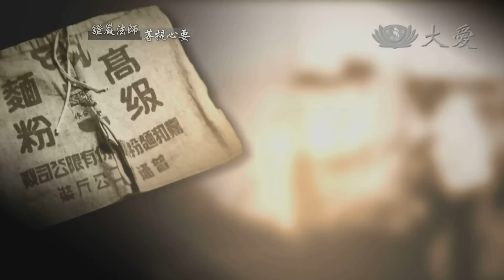【證嚴法師菩提心要】預告 - 20140913 - 拔苦工程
證嚴法師菩提心要9月13日播出 【拔苦工程】
重播：9/14(日)08:00　9/20(六)01:00

曾是慈濟照顧戶的許秋霜：
那時一天要做兩份工作，晚上回到家真的是滿累的，小孩子又吵，也曾有想不開的時候，感覺很無助。我最感動的就是，楊清貴師姊這十年來一路陪伴，一直拉拔我出來，她是我背後有力的推手，真的很感恩。

曾是慈濟照顧戶的楊銘武：
在我遇到困難的那個時候，慈濟人總是在我旁邊，伸出手來幫忙。所以現在的我，也要成為能夠助人的人。

在最需要的時候，是慈濟人張開了關懷的雙手，提供生活的幫助，以及心靈的陪伴，近五十年來不曾間斷。

慈濟訪視志工 謝霜玉
我們都是用很真誠的心在陪伴，願意把他當作家人，因為我們了解到這就是因緣。我們碰到的案家，就是跟我們有緣，只要他願意接受，我們都會陪伴。

從1966年至今，慈濟志工擁抱苦難人的悲心願行，感動了無數善士一起加入，更有許多手心向上的受助者，反轉手心，成為樂於布施的人間菩薩。

證嚴上人開示：
慈善的訪視菩薩們，真的是悲智雙運，既要慈悲，又要有智慧。所以佛陀要我們人人提高警覺、把握生命的價值，為人間付出、造福人間。我們時時都要在慈善工程中，讓在受苦難或者是在迷途中的人，能走得更平坦、更平安。

本週證嚴法師菩提心要，帶您深入悲智雙運的『拔苦工程』。